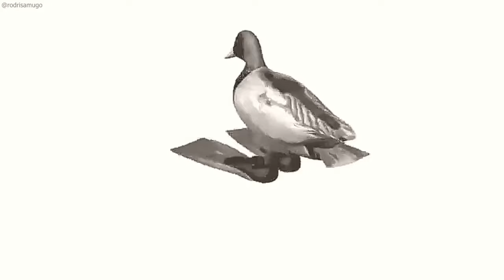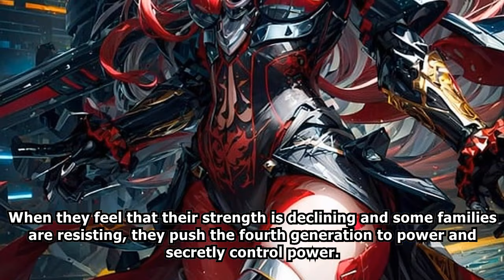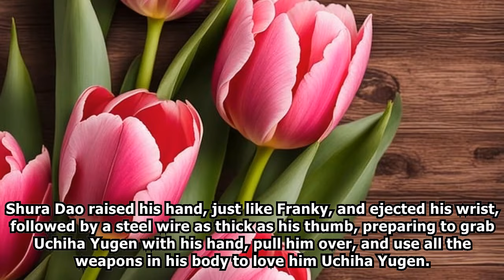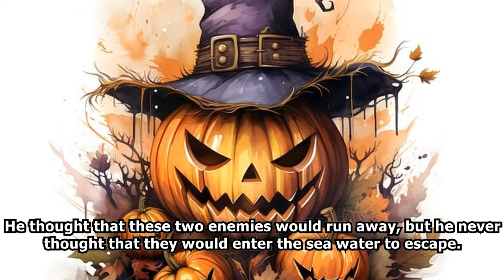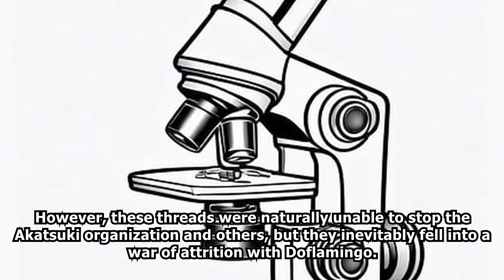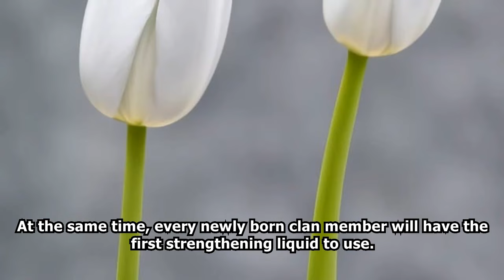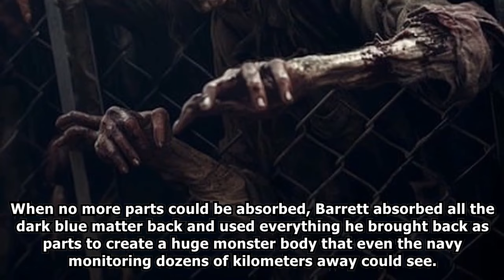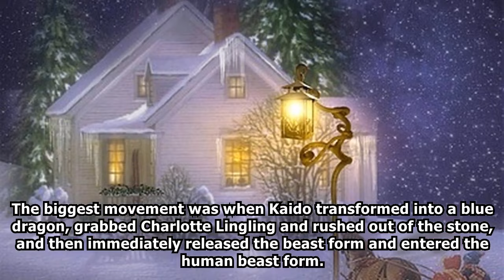MULTIVERSE: As an Uchiha I Have to Train In a Dungeon /Part 2/ -Audiobook-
Uchiha Yugen, who traveled to Konoha and became a member of the Uchiha, found that the strength he had worked hard to gain could not save the Uchiha. Before the clan was about to be exterminated, he awakened the dungeon system.
The first is the world of One Piece.
"Since this place cannot accommodate Uchiha, then find another place to survive!"
"When Uchiha comes to the ninja world again, Konoha will be destroyed!"
The Uchiha clan returned from the voyage and suppressed all enemies in the ninja world!

 - Linked to Google Drive.
 - Daily updates of Audiobooks and new Audiobooks sent as a message to your GMAIL along with direct link to Drive

d&d novels
dr stone fanfiction
enterprise fanfic
webnovel fanfiction
webnovel fanfic